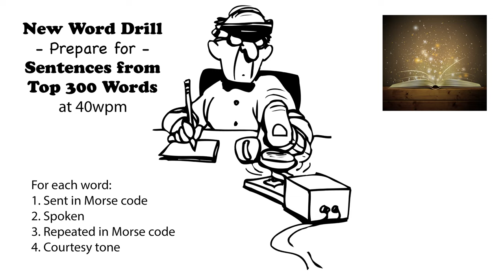Sentences from Top 300 Words - New Word Drill - 40wpm